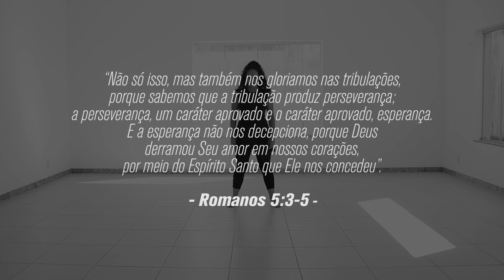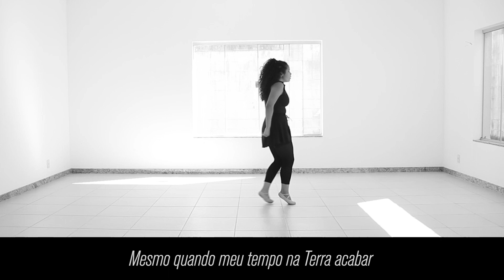"EVEN WHEN IT HURTS": Ministração solo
Ministração: Náthane Cardoso